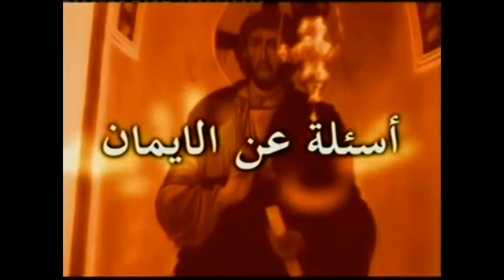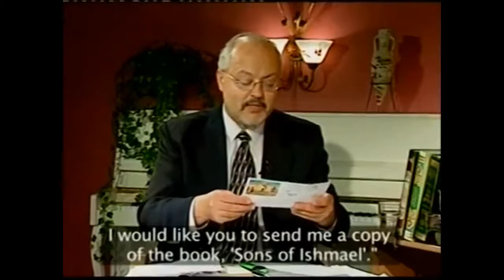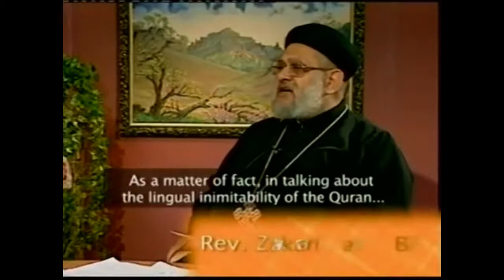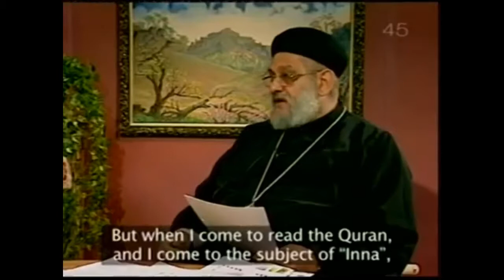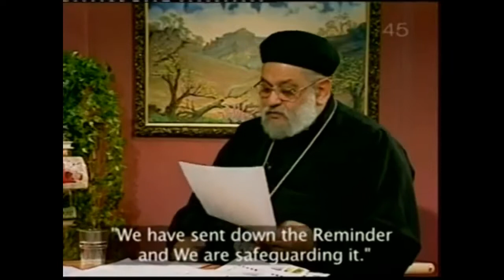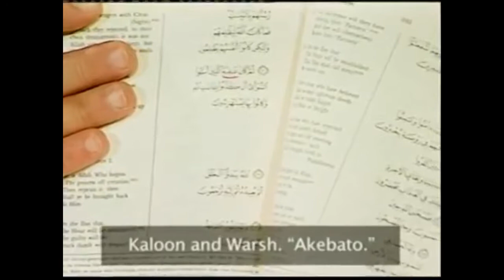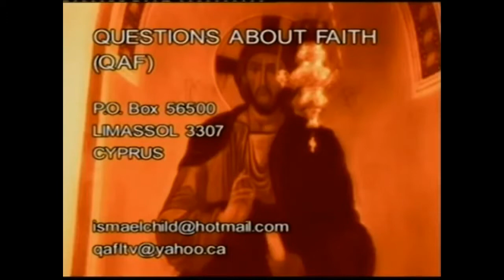Fr. Zakaria Botros 23 - The Quran: Unique Eloquence and Grammatical Errors